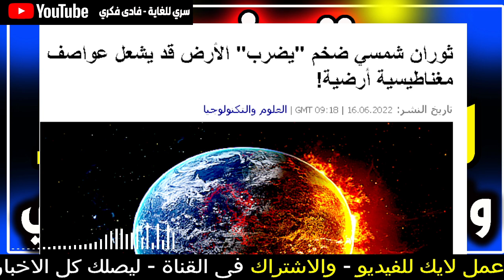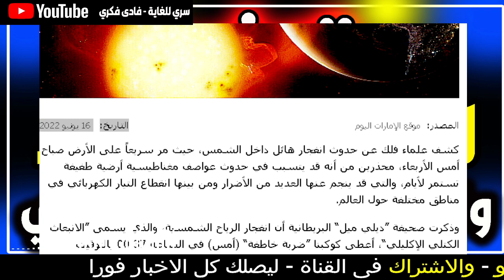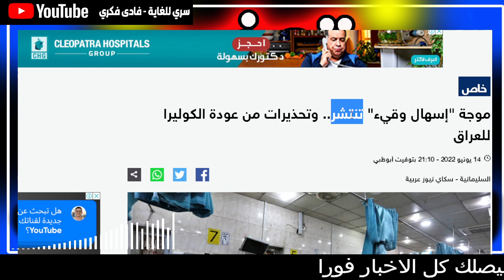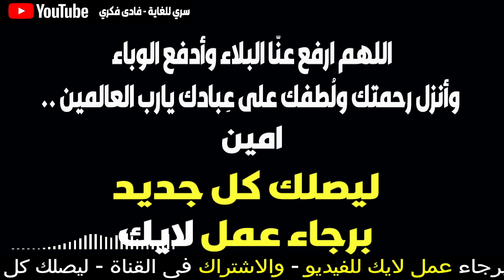فادى فكرى | اخبار اليوم - تحذير للعراق - اخبار اليوم عاجل - اخبار اليوم مباشر - اخبار اليوم الان 6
فادى فكرى | اخبار اليوم - تحذير للعراق - اخبار اليوم عاجل - اخبار اليوم مباشر - اخبار اليوم الان 6 - قضايا و فتاوى - maroc

عاجل عواصف في الإمارات تقلب السيارات وتقلع الأشجار انفحار يقضي على زوجة وزير الداخلية - قضايا و فتاوى

فادى فكرى | اخبار اليوم - حرب الخبز - اخبار اليوم عاجل - اخبار اليوم مباشر - اخبار اليوم الان 5 و قضايا و فتاوى و - maroc - عاجل عواصف في الإمارات تقلب السيارات وتقلع الأشجار انفحار يقضي على زوجة وزير الداخلية

عاجل حرائق القيامة في إسبانيا وخسارة عشرة آلاف من الماشية كارثه في أمريكا - قضايا و فتاوى

فادى فكرى | اخبار اليوم - تحذير للعرب - اخبار اليوم عاجل- اخبار اليوم مباشر - اخبار اليوم الان 4 و قضايا و فتاوى و maroc

فادى فكرى | اخبار اليوم - المجاعة العالمية- اخبار اليوم عاجل- اخبار اليوم مباشر - اخبار اليوم الان 3 و حرب الخبز العالمية - maroc
عاجل فيضانات تدك الجبال والمنازل بأمريكا وسقوط طائرة على منطقة سكنية أمطار غزيرة - قضايا و فتاوى

عاجل طوفان ينتقم من الهند وسوداني يوثق آخر اللحظات في حياته و أمطار غزيرة - قضايا و فتاوى

فادى فكرى | اخبار اليوم - وباء جديد مرعب - اخبار اليوم عاجل- الخبار اليوم مباشر - اخبار اليوم الان و قضايا و فتاوى

عاجل حرائق أمريكية تخرج عن السيطرة ومشهد لحوت يحاول بلع قارب مع رجلين حرائق الغابات - قضايا و فتاوى

وباء اليرقان
عاجل طوفان يغرق مليون ونصف انسان وغرق سفينة محملة بآلاف الأغنام أمطار غزيرة - قضايا و فتاوى
انتشار وباء اليرقان في لبنان.. وتسجيل 250 إصابة في طرابلس

إسرائيل تطلب من مواطنيها مغادرة تركيا فورا

عاجل انقذوا فرنسا وبريطانيا وبلجيكا من الإبرة المجهولة وفيضانات تقتلع المنازل أمطار غزيرة - قضايا و فتاوى

فادى فكرى | عاجل انقذوا فرنسا وبريطانيا وبلجيكا من الإبرة المجهولة وفيضانات تقتلع المنازل أمطار غزيرة - قضايا و فتاوى - Science and sorrow - maroc

1 سري للغاية فادى فكرى | اخبار اليوم و اسرائيل تحترق - اخبار اليوم  عاجل - اخبار اليوم - اخبار اليوم
قضايا و فتاوى - Science and sorrow و عاجل انقذوا فرنسا وبريطانيا وبلجيكا من الإبرة المجهولة وفيضانات تقتلع المنازل أمطار غزيرة - maroc

وباء الكوليرا في العراق

علي العيس و علي العيس و قناة الدكتور علي العيس و مساء الاخبار الحلوه و مساء الاخبار العاجلة و مساء الاخبار اليوم
كردستان العراق تسجل أول إصابة كوليرا.. وتزايد حالات الاشتباه
جهات صحية تحذر من عودة وباء الكوليرا للعراق

انفجار شمسي يؤدي لانقطاع الكهرباء وعواصف أرضية لأيام

ثوران شمسي ضخم "يضرب" الأرض قد يشعل عواصف مغناطيسية

اخبار مصر مباشر اليوم الجمعة 6/17/ 2022. اخبار مصر اليوم مباشر اليوم السابع. اخر الاخبار اليوم وكل قرارات الحكومة والرئيس عبد الفتاح السيسى ..

اخبار العراق اليوم الخميس 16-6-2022.

 أخبار اليوم الخميس 116 يونيو 2022 على 2m القناة الثانية دوزيم - شوفو شنو دارت سرباية مغربية.
1

اخر الاخبار اليوم وكل قرارات الحكومة والرئيس عبد الفتاح السيسى .. اخبار العراق اليوم الجمعة 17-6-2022.

اخبار مصر مباشر اليوم  الخميس 16/ 6/ 2022.

عاجل اخبار السعودية مباشر اليوم الخميس 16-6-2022 السعودية مباشر.
عاجل اخبار السعودية مباشر اليوم الجمعة 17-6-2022 السعودية مباشر.
عاجل اخبار السعودية مباشر اليوم السبت 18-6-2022 السعودية مباشر.

لقاء مع الملك وولي العهد وقمة إقليمية
زيارة بايدن "تنازل عن أشياء غبية" قالها.. دبلوماسي
لقاء مع الملك وولي العهد وقمة إقليمية.. السعودية تعلن موعد أول زيارة من الرئيس بايدن وجدولها

عاجل اخبار السعودية مباشر اليوم الاربعاء 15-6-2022 السعودية مباشر.

اخر الاخبار اليوم وكل قرارات الحكومة والرئيس عبد الفتاح السيسى ..

الاخبار اليوم فى مصر مباشر.

أخبار العراق اليوم مباشر الان 2022.

maroc
مساء الأخبار العاجلة
علي العيس
فادى فكرى
سري للغاية فادى فكرى